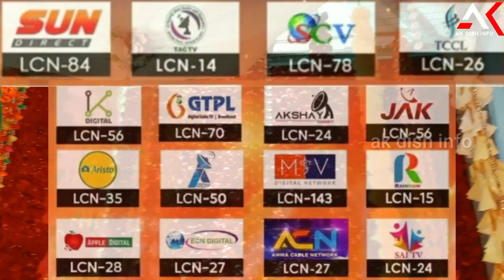black sheep tv channel number | black sheep tv channel number in sun direct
black sheep tv channel number

black sheep tv channel number in sun direct

black sheep channel number in  cable tv

sun direct new set top box unboxing

sun direct malayalam pack

sun direct signal setting mobile app malayalam

sun direct remote app malayalam

sun direct refresh malayalam

sun direct malayalam channel number list 2022